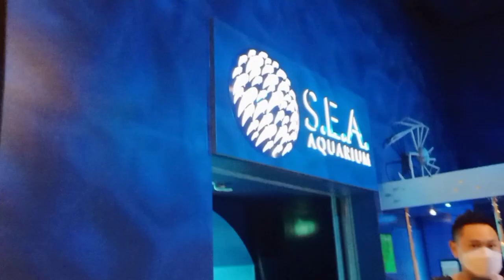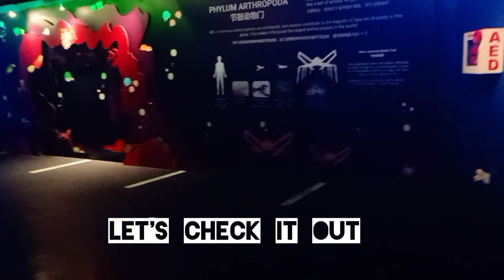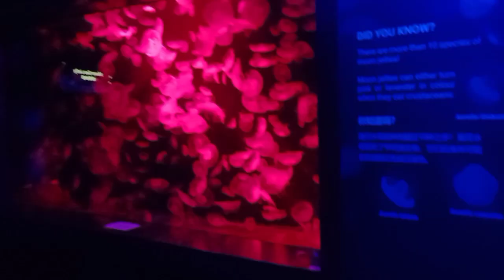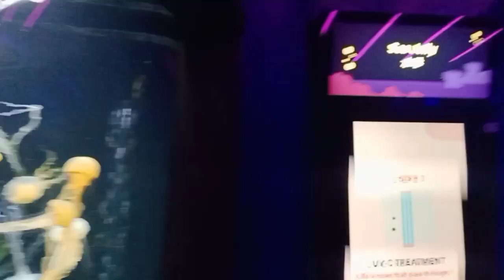EXPLORE SEA AQUARIUM SINGAPURE LARGEST AQUARIUM IN THE WORLD